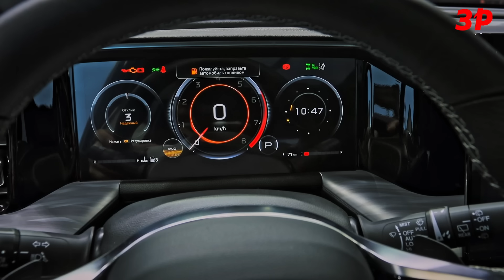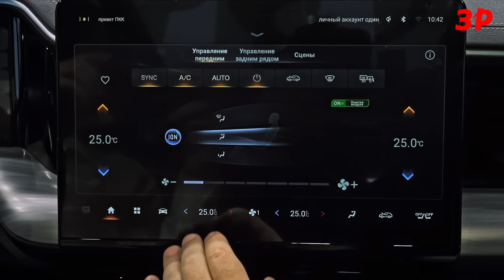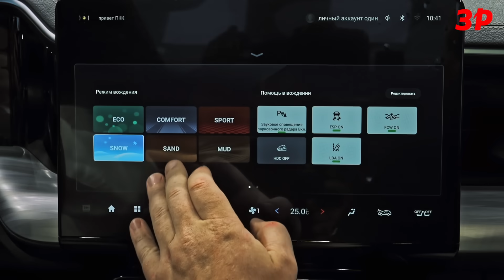НОВЫЙ GAC GS8 дешевле, больше и круче! Полный привод, 7 мест, 248 л.с.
На GAC GS8 установили вменяемые для семиместного кроссовера цены:
GL – 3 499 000 рублей
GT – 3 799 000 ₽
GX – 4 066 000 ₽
GX Premiun – 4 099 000 ₽

ГАК GS8 второго поколения вырос на 15 см в длину - теперь это пятиметровый вседорожник. Третий ряд сидений благодаря этому стал просторнее. Дизайн ГАКов двух поколений имеет общие черты: фары, фонари, декоративные вставки на кузова.
Турбомотор 2.0 стал мощнее: 248 л.с. вместо 190 «лошадей». У машины остался классический гидротрансформаторный автомат. Только вместо 6-скоростной теперь стоит 8-ступенчатая коробка передач. Полный привод будет на всех версиях, модификация 2WD больше в Россию не поставляется.
В базовой комплектации есть трехзонный климат-контроль, обогрев передних сидений и лобового стекла, электропривод пятой двери, светодиодные фары и фонари. В более дорогих вариантах появляются проекционный дисплей, фары с адаптивный дальним светом, сиденье водителя с регулировкой подушки по длине, обогрев второго ряда и руля, системы активной безопасности.
Мультимедийная система не поддерживает Android Auto и Apple CarPlay. Зато у нее большой дисплей диагональю 14,6 дюйма (в начальной версии стоит на 10,1 дюйма). Физических кнопок почти не осталось, всё управление через тачскрин.